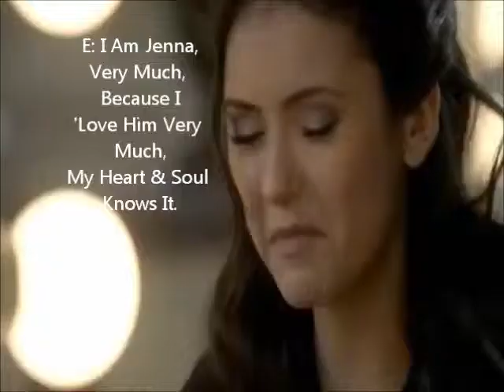delena baby doppleganger part 6.wmv